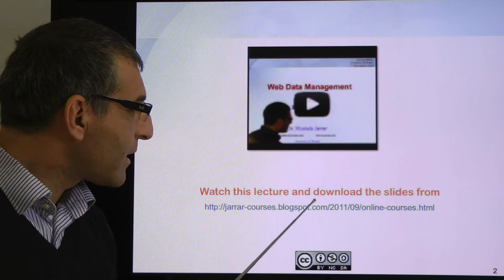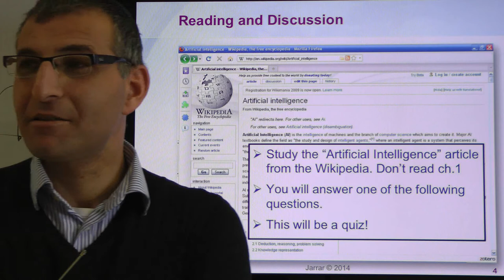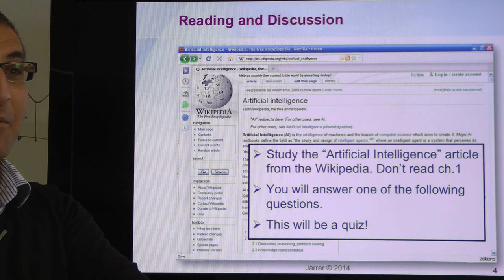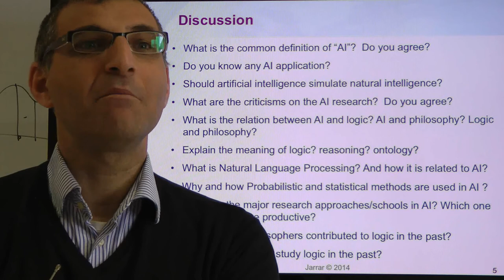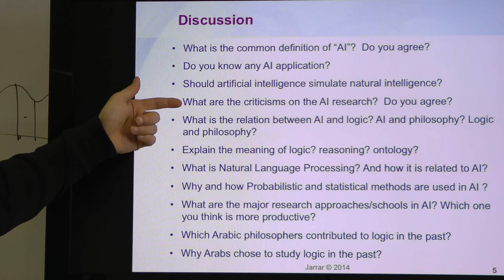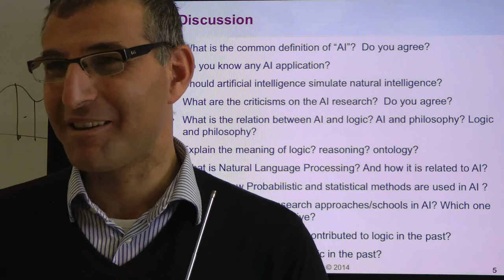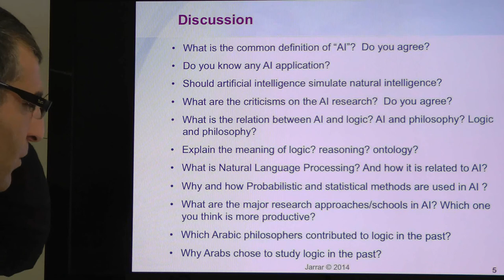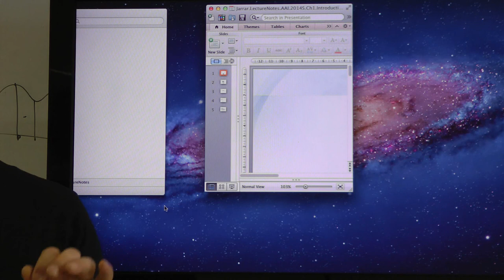Introduction to Advanced Artificial Intelligence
The lecture covers: Introduction to Artificial Intelligence